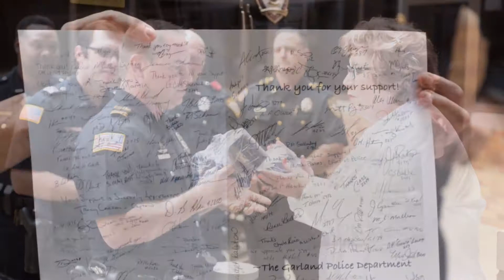GPD Thanks TX Health Dallas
The Garland police department thanks Catherine Glenn and Texas Health Presbyterian Hospital for donating 35 hemorrhage kits that will be placed in each patrol squad vehicle. As law enforcement, our job is to protect and serve the citizens of Garland and with these hemorrhage kits this allows our officers to provide immediate hemorrhage control to those in need.